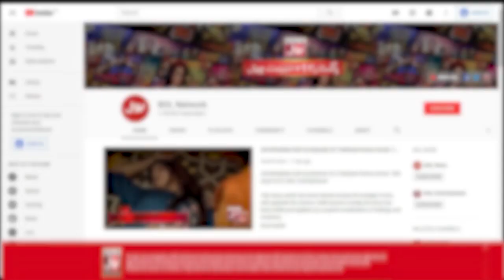Mathira Angry On English Language Lover | Mahi Sheikh | Muhammad Yahya | Mathira Show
Mathira Angry On English Language Lover | Mahi Sheikh | Muhammad Yahya | Mathira Show | BOL Entertainment

Watch Mahi Sheikh & Muhammad Yahya Interview In Mathira Show This Wednesday At 09:00 PM Only on BOL Entertainment.